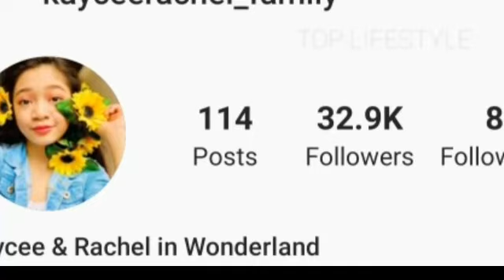Kaycec In Wonderland Lifestyle ♡ Hobbies | Family | DOB | Biography & Net Worth